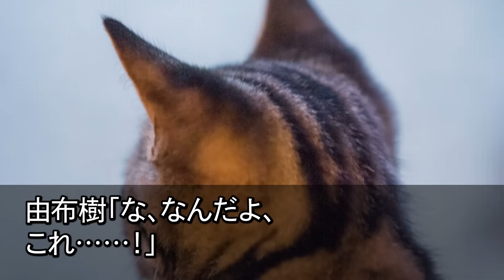【スカッとする話】夫と買い出し中、金持ちの浮気相手と結婚した元婚約者と再会。婚約者「俺の嫁は美人で女医だぜwお前の旦那は貧乏臭いなw」→夫「あ、じゃあ彼女はクビで」婚約者「え？」実は...